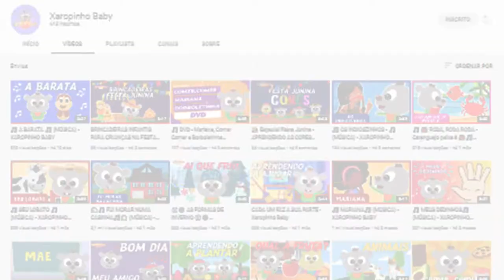REAGINDO AO FUTEBOL MAIS LOUCO E ENGRAÇADOS - Canal do Xaropinho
REAGINDO AO FUTEBOL MAIS LOUCOS E ENGRAÇADOS